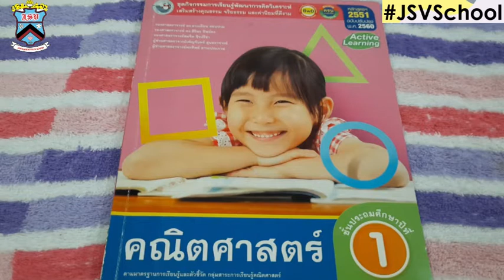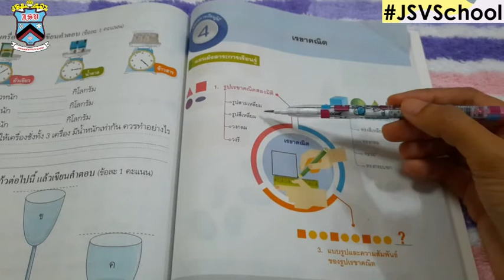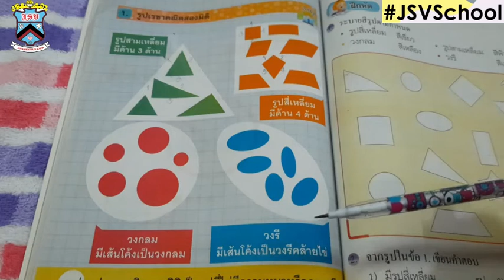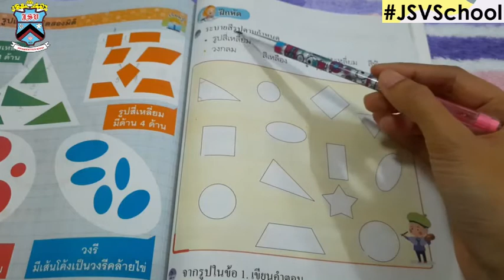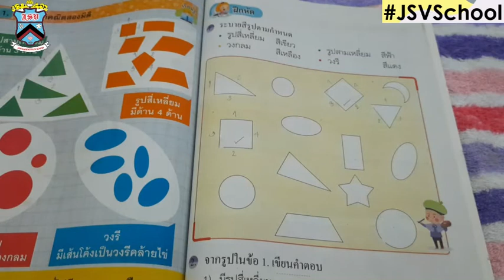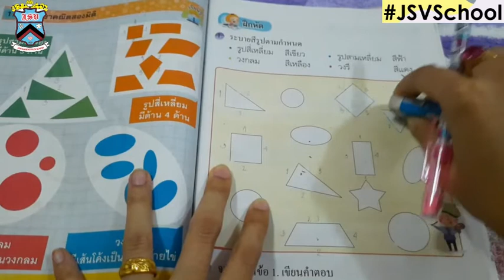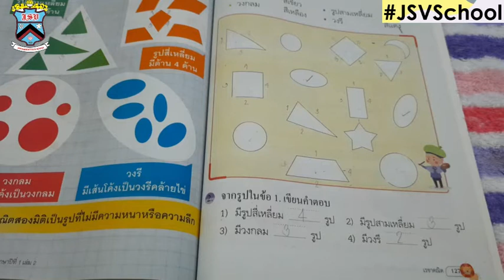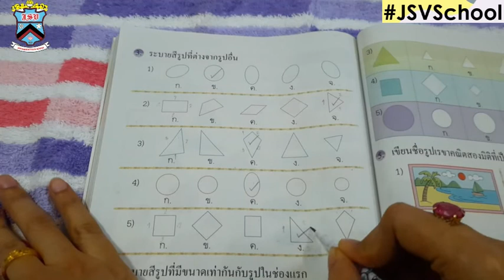💓 คณิตศาสตร์ ครั้งที่ 5 : Learn @Home Project l การเรียนการสอนชั้นประถมศึกษาปีที่ 1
คลิปวิดีโอนี้เป็นสื่อ Learn @Home Project l การเรียนการสอนชั้นประถมศึกษาปีที่ 1 วิชาคณิตศาสตร์ ครั้งที่ 5 โรงเรียนจันทศิริวิทยา ในโครงการ JSV Learn @Home Project